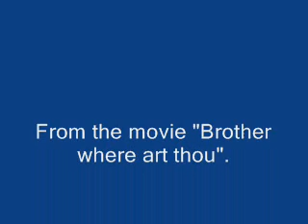A man of constant sorrow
This is just a fun song to do, but a lot more difficult to sing than I first thought. Hope you all enjoy it anyways.